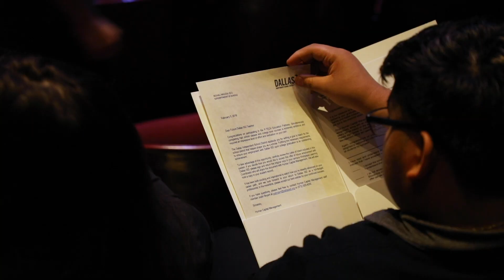Letter of Intent Celebration 2019